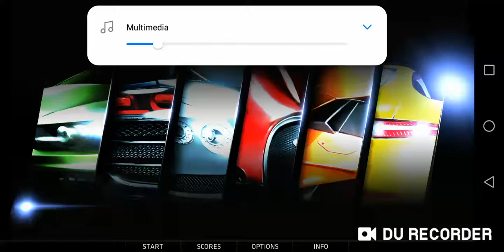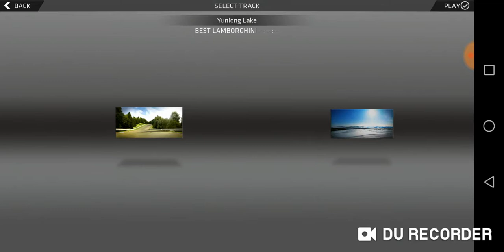Sports Car Challenge 2 - PARTE 1